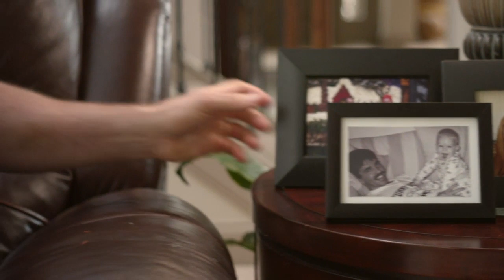Intentional Parenting - Episode 1 | Doug Fields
Intentional Parenting is a 5-part educational series developed by Doug and Cathy Fields.  Explore the 10 actions you can take to be an exceptional parent in a quick-fix world.

Action 1: STRONG BELIEF. Intentional Parents believe they have incredible influence on their children.
Action 2: 24/7 ROLE MODEL. Intentional Parents understand that children learn from observing them as their primary role models.